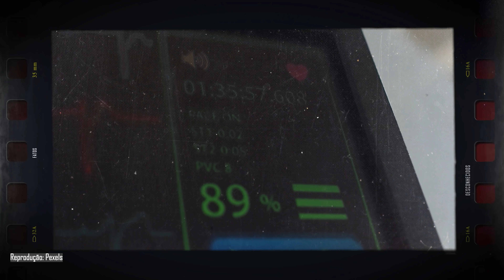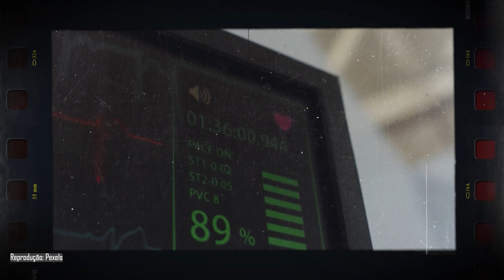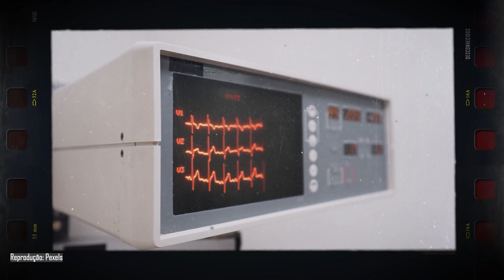Mãe morre com um bebê na Barriga, mas seu marido faz algo incrível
Conheça a história de Melanie, a mulher que teve uma experiência de quase-morte após um parto complicado que deu vida à sua tão sonhada e esperada filha, Diana. Em um verdadeiro milagre, após viralizar na internet com uma rede de esperança e fé, Melanie voltou a vida e começou a enxergar tudo com um novo significado. Dá o play!

Ficha Técnica:

ROTEIRISTA: Victor Lisita / EDITOR DE VÍDEO: Afonso Nunes / ILUSTRADOR (THUMBNAIL): Marco Túlio Dutra  /   DIRETOR DE FOTOGRAFIA / OPERADOR DE CÂMERA: Francisco (Sombra) / ASSITENTE DE ESTÚDIO: Danyllo Freitas / ASSITENTE DE CÂMERA: Carlos de Freitas / AUXILIAR TÉCNICO: Osvaldo Freitas (Tracajá) / PRODUTOR: Thales da Guarda / CAPTAÇÃO E EDIÇÃO DE ÁUDIO: Marlúcio Rezende / CHEFE DEP. YOUTUBE: Muryllo Vilela /  REVISÃO DE ROTEIROS: Maurício Moreira / PRODUTOR EXECUTIVO: Luiz Phellype Alves